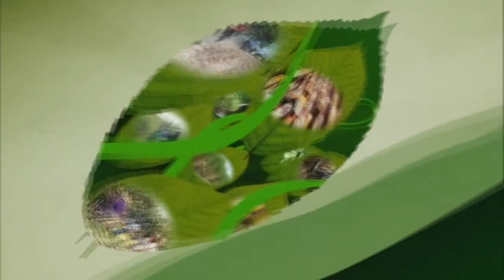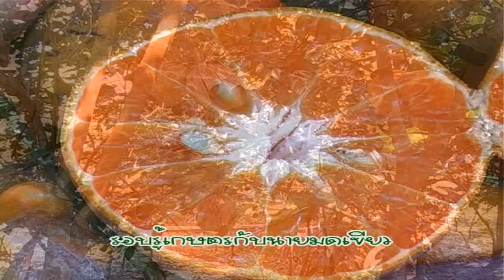มดเขียว ส้มแก้ว จ.ชัยนาทตอน2/2